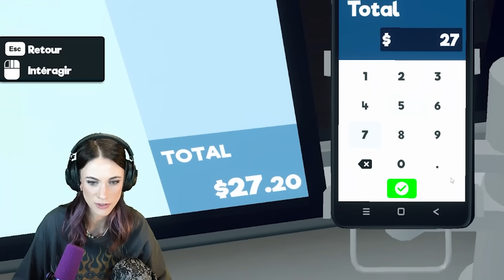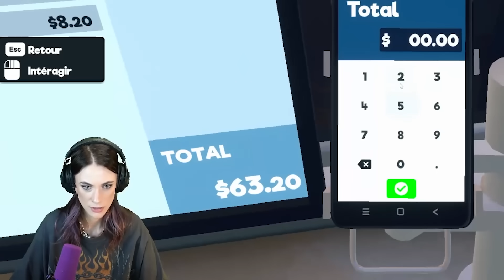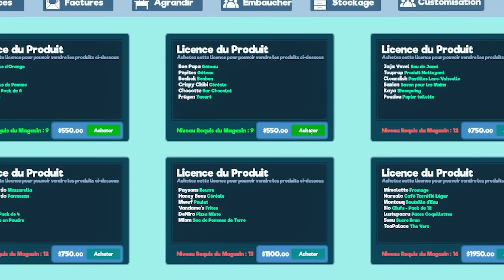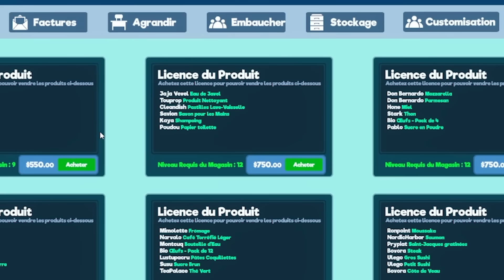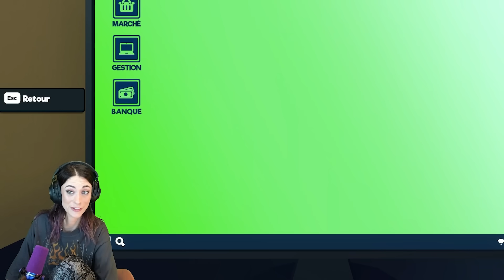JE SUIS LA MEILLEURE PATRONNE - Supermarket Simulator #2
J'embauche mon premier employé et je lui apprends les bases (je suis pas faite pour ça).